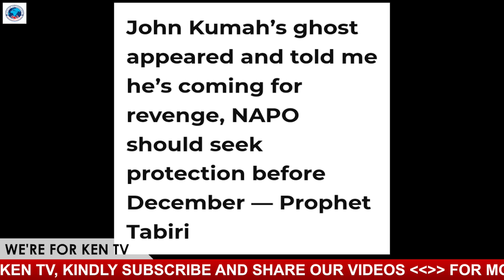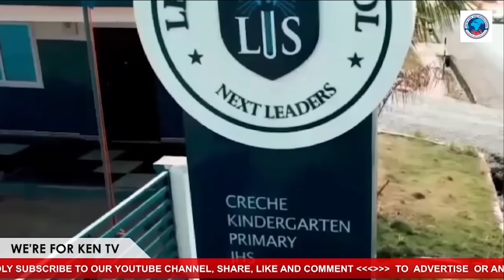R.I.P! John Kumah Ghost Revenge, NPP Diabolic Against Napo Running Mate